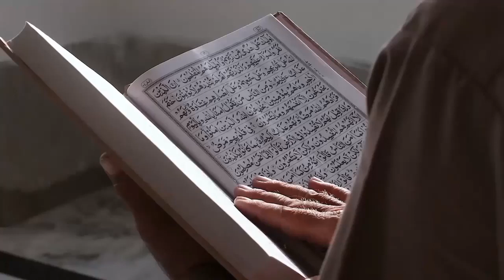Profil Aliko Dangote, Pengusaha Muslim yang Orang Terkaya di Afrika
Judul  Profil Aliko Dangote, Pengusaha Muslim yang Orang Terkaya di Afrika

Kunjungi Juga:
sains experiment,
sains data,
sains anak,
sains astronomi,
animasi sains,
sains biologi,
sains biomedis,
belajar sains,
sains channel,
data sains,
debat sains dan agama,
diskusi sains,